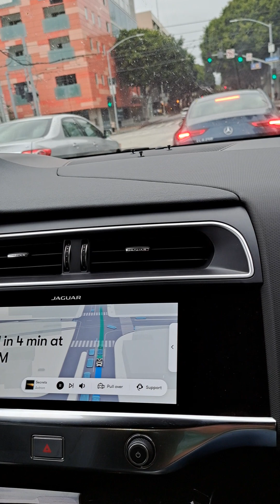Driving Blind With Waymo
this afternoon, we had the privilege to ride and test the Waymo self-driving car for the first time. I was a bit nervous but excited at the same time hahahaha.